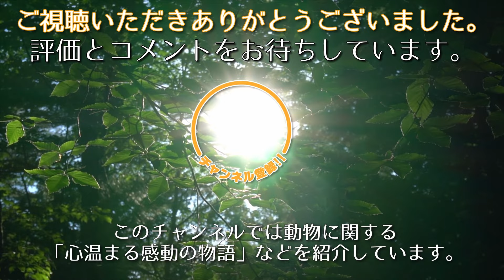野良生活でボロボロになった猫。ご飯をくれた女性に心を許し、保護されることを決意する【感動】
長い野良生活で、ボロボロになっていた猫のコスモ。
彼は何かに導かれるかのように保護され、その暮らしを変えていきました。
まるで保護されるのを待っていたかのように心を開き、本来の明るさや優しさを取り戻していったのです。

野良猫のコスモはお腹を空かせた状態で、ある街を歩いていました。
目には感染症を患い、後ろ足の毛はひどく傷んでいます。
身も心も疲れきっていたコスモ。
彼は本当に助けを必要としていました。
そしてちょうどその事に気づき、救いの手を差し伸べてくれた人がいます。
コスモが歩き回っていた街に住む女性です。
女性はコスモの事を心から心配してくれました。
いつもコスモを気にかけ、ご飯を用意してくれるようになります。
毎日食べ物を探し回っていたコスモにとって、それはどんなに嬉しい事だったでしょう。
女性はとても優しく、ある時は午前中ずっとコスモに付き添ってくれました。
その時間がとても幸せだったコスモ。
その日初めて、女性に体を触らせる事を許したのです。
女性はそんなコスモを見て、彼なら人間と暮らせるのではないかと考えました。
そこで地元の保護団体に助けを求めます。
もしかすると、コスモ自身もそれを望んでいたのかもしれません。
保護団体のスタッフがやってくると、彼は自ら近づいて行きました。
そして用意されたケージにすんなりと入ったのです。

みかん